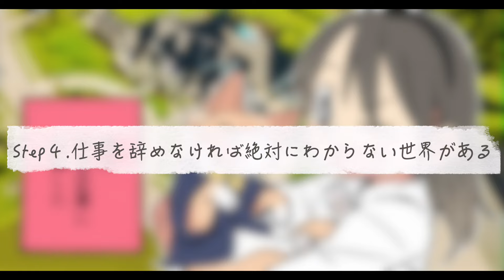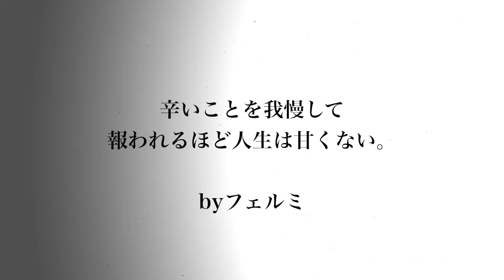【漫画】仕事を辞めるとどうなるのか？【マンガ動画】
いやなら辞めてしまえ

【漫画】仕事を辞めたいあなたへ【マンガ動画】
仕事を辞めるとどうなるのか？

イラストレーター：ゆきひろゆき@solaneconeco

〜音楽〜
甘茶の音楽工房